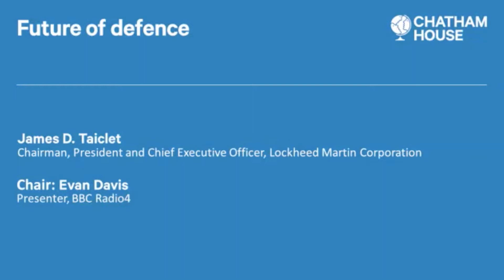Future of defence - highlights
Technology is advancing at an exponential rate. For defence companies, this creates a tremendous challenge to adapt with speed and agility to help confront emerging threats.

How does the defence industry change to adapt to a digitally connected world?
How can connected systems achieve strategic deterrence through networked effects?
What role can industrial partnerships in defence play in addressing the new capability requirements?
And how can national security be bolstered at the grassroots level to pull through future talent?

Artificial intelligence, 5G and other emerging and disruptive technologies are enabling adversaries to target gaps in national security capabilities in the United Kingdom and its allies.

To address these threats, today’s armed forces need enhanced awareness of what is happening in every domain – land, sea, air, cyber and space – so they can make the right decisions quickly and accurately.

Jim Taiclet, CEO of Lockheed Martin, took the helm of the company one year ago and has put forward a vision to accelerate the delivery of new technological capabilities that will enhance network-centric defence.

This conversation explores what these new capabilities mean for supply chains, industrial participation and government procurement in enabling nations to address the growing threats posed by the rise of Russia and China while strengthening multi-domain integration around the world.

As with all Chatham House member events, questions from members drive the conversation. Attending this event and watching the full event video is for Chatham House members only.

Not a member? Find out more.